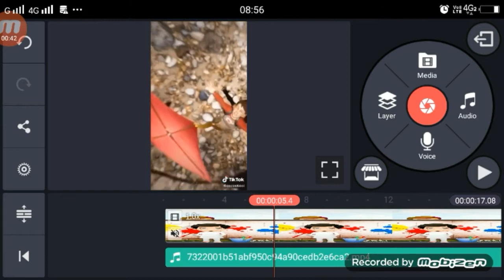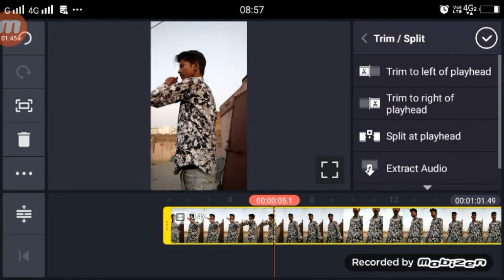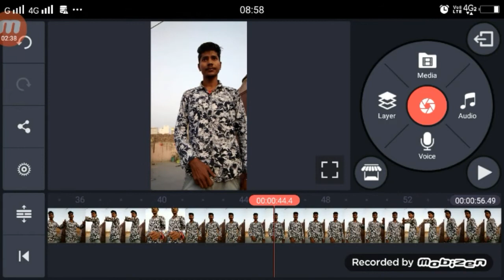Udti Patango Se Holi Wale Rango Se TikTok | TikTok New Trend | Kinemaster Tutorial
►your question
Udti Patango Se Holi Wale Rango Se TikTok.
TikTok Udti Patango Se Holi Wale Rango Se ,
Udti Patango Se Holi Wale Rango Se TikTok Tutorial,
Udti Patango Se Holi Wale Rango Se TikTok video Tutorial,
Udti Patango Se Holi Wale Rango Se Video Kiase Bnaye,
New Trend TikTok Udti Patango Se Holi Wale Rango Se ,
TikTok Par Udti Patango Se Video Kaise Bnanye,
Udti Patango Se Holi Wale Rango Se Kinemaster Ediitng,

1.  TikTok New Trend Video
2. TikTok New Trend Video
3 TikTok New Trending VFX Tutorial
4 TikTok Video Tutorial
5 TikTok Trending video Tutorial
6 TikTok New Trending VFX Tutorial
7 TikTik Tutorial
8 TikTok Editing Video

My Camera :-
My Mic :-
My Tripod :-. . .